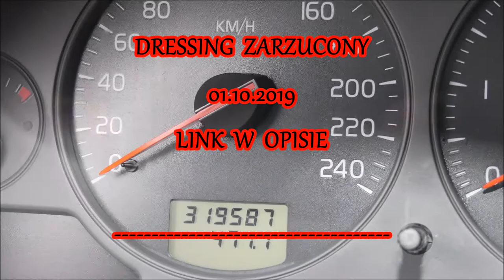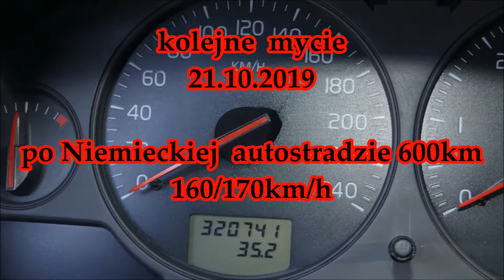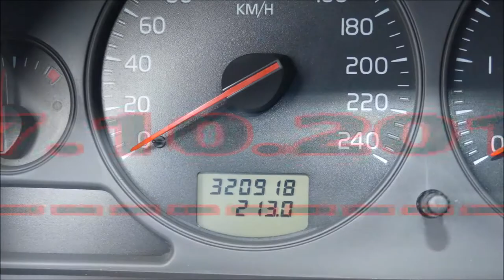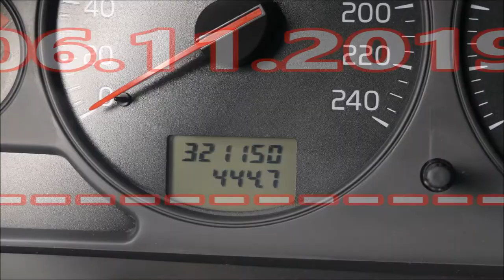SOFT99 Pure Shine Tire Coating 👉 test trwałości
link z aplikacją dressingu